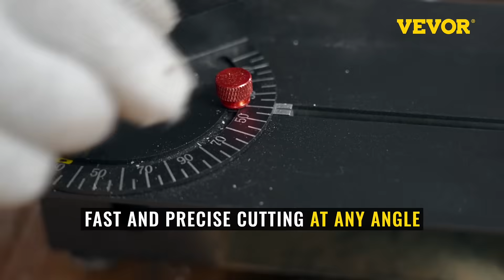Traditional Table Saw VS. VEVOR Mini Table Saw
VEVOR Mini Table Saw, 96W Hobby Table Saw for Woodworking, 0-90 Angle Cutting Portable DIY Saw.

• 30-Day Free Returns
• 24/7 Attentive Service